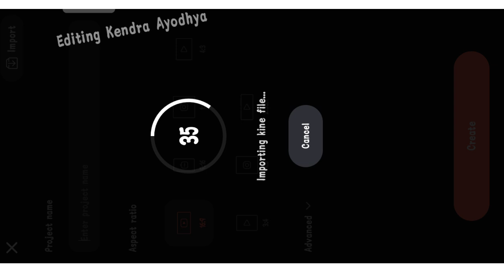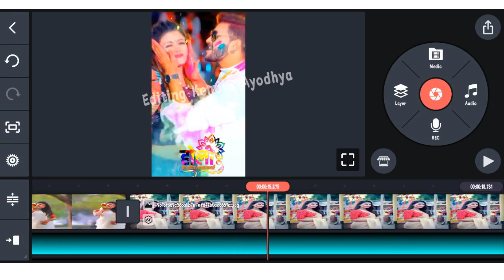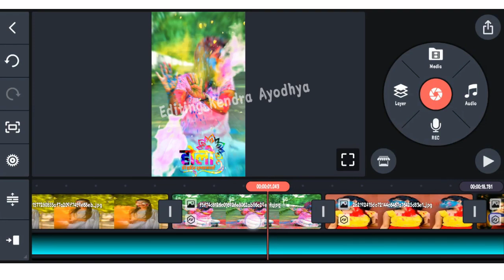Holi Special Status Video Editing Kinemaster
About:- Hi फ्रेंड्स आज के इस नए विडियो में मैंने काइनमास्ट से Holi स्टेट्स विडियो एडिट करना सिखाया है उम्मीद करता हूं आप सभी को जरूर विडियो पसंद आयेगा ❤️
            ❤️ Editor:- शुभम कश्यप ✅

All Materials Dwonlod Link 🔗👇☺️

Holi special status video editing // alight motion video editing // whatsapp status kaise banaye
Holi Special Status Video Editing Alight Motion || Holi Kab Hai Kab Hai Holi Dialogue Status Editing
Trending Holi DJ status editing in Capcut I Holi special 4k status video editing in Capcut
Coming Soon Holi Status 2023 | Holi WhatsApp Status | Happy Holi 4k Status
Happy Holi Status 2023 ।। Holi status ।। Holi Status 4k ।। Holi Full Screen Status NEW TRENDING😍COMING SOON😉HAPPY HOLI🎨🌈STATUS🤡VIDEO EDITING😱ALIGHT MOTION XML FILE📄
Holi special photo editing - holi photo editing 2023 |

Your Query
1. kinemaster se dj status kaise banaye
2. kinemaster editing
3. new trending whatsapp status
4. status video kaise banaye
5.full screen status video kaise banaye
6. kinemaster video editing new style 2022
7. kinemaster video editing 2023
8.  kinemaster video editing

1) holi special video editing alight motion

2) alight motion video editing

3) holi status video editing alight motion

4) holi status editing alight motion

5) holi video editing alight motion

6) holi status editing

7) alight motion editing

8) alight motion video editing 2023

9) holi status video editing

10) happy holi status video editing

11) alight motion video editing

12) alight motion editing

13) alight motion video editing tutorial

14) alight motion editing video

15) alight motion tutorial

16) alight motion hdr cc video editing

17) xml video editing in alight motion

18) alight motion video editing in telugu

19) alight motion trending video editing

20) alight motion new trending video editing

Channel Name:-
Editing Kendra Ayodhya
Manege by:-
Rupesh Kashyap
Shubham Kashyap